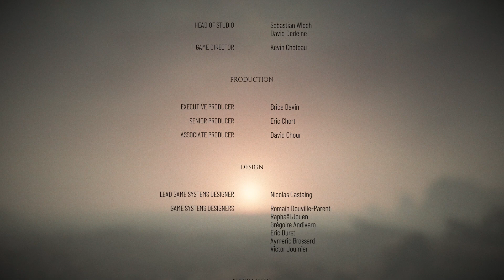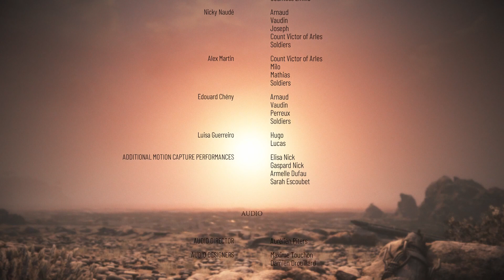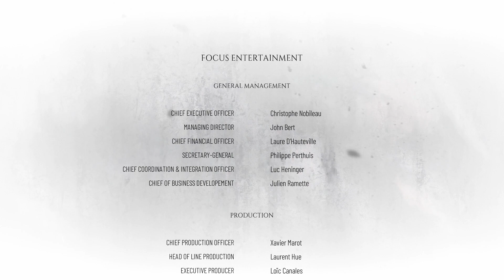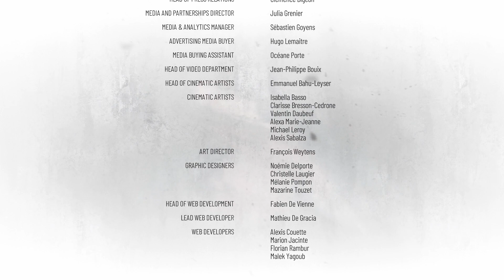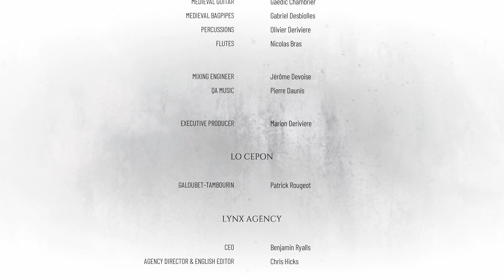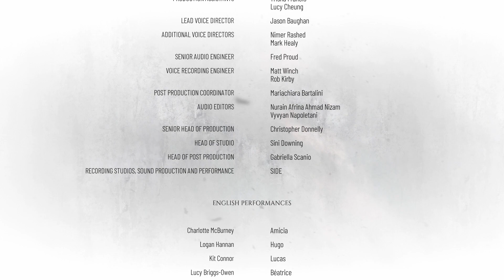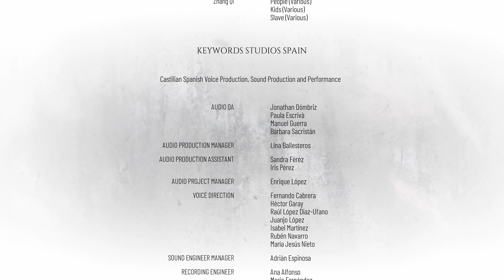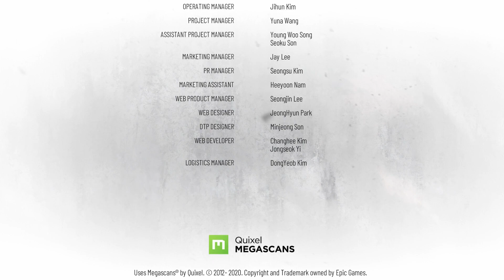A Plague Tale: Requiem - EP33 - The end!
Once again Amicia and her little brother Hugo, face an existential threat. The Macula awoke and the rats are back, stronger in numbers and smarter in their movements.

00:00